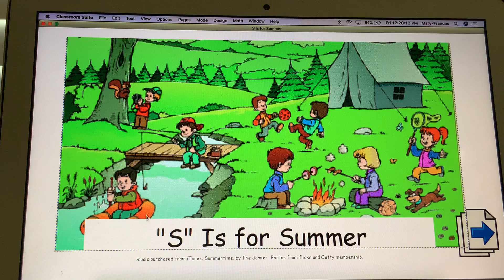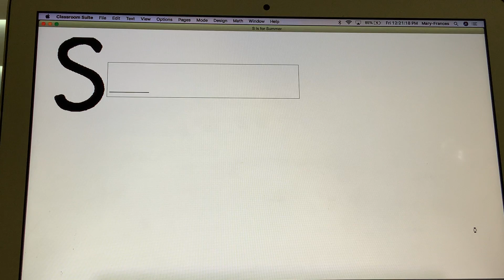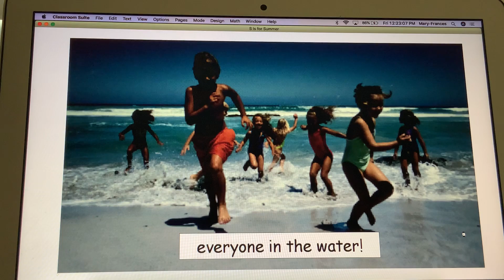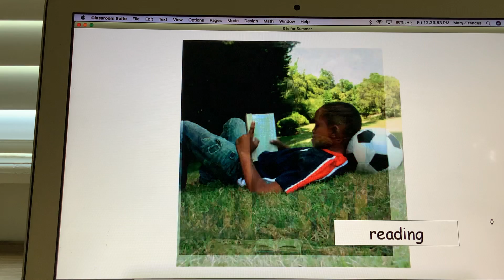S is For Summer